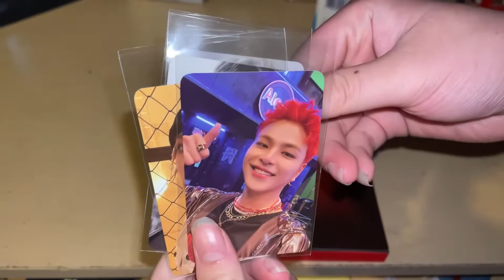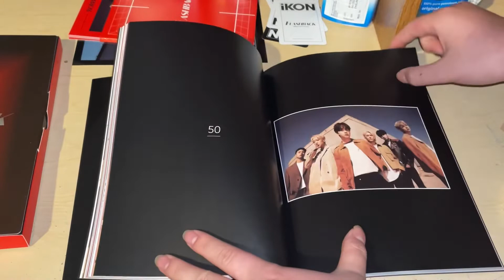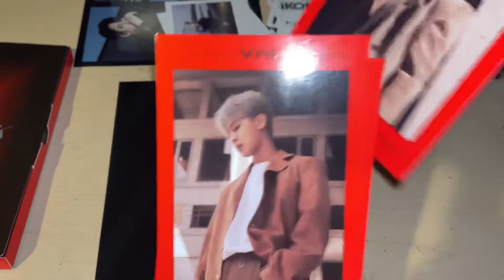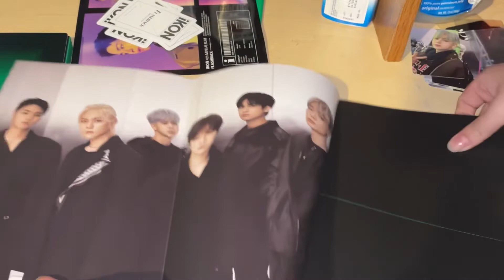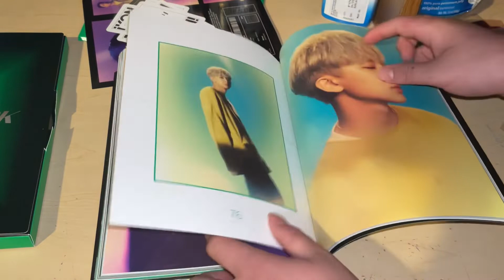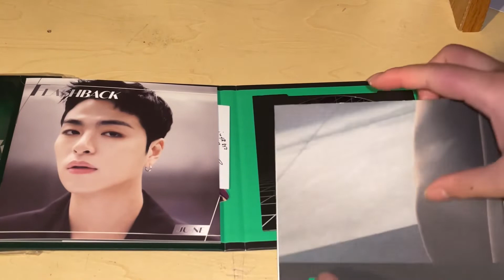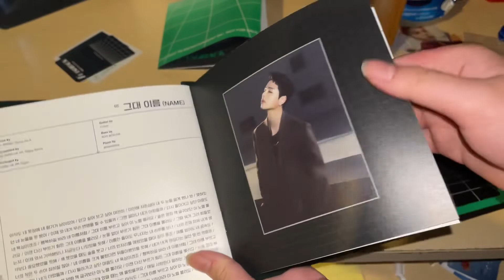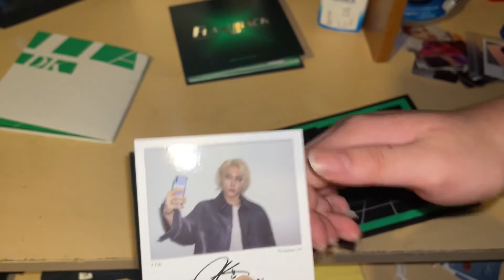Ikon 4th Mini Album Flashback Unboxing (Both Photobook Ver + June DK Digipack Ver)